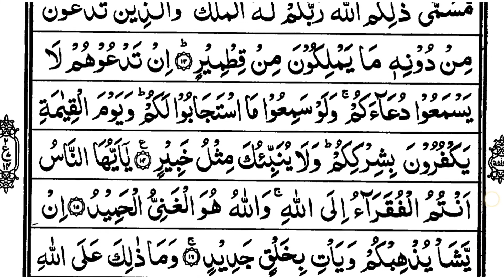Asani Se Quran Pak Padhna Sikhe || Part-374 || Parah No.22 || Ruku No.14 | Quran Pak Learning course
📚5To10M,DarseQuran📚

👇🏿 URDU SIKHE 👇🏿

1️⃣Quran Pak Sikhne Ke Liye Sabse Pehla Step Jisme Madni Qaidah Padhenge .

2️⃣Agar Aap Ne Qaidah Padha Hai..

3️⃣Quran Pak Agar Ammah Parah Se Shuru Kare Take Chhoti Chhoi Surah Ko Sahi Se Padh Sake... 👇🏿👇🏿

👇🏿STEP3️⃣AMMAH PARA 👇🏿

4️⃣ Phir Quran Pak Ke Pehle Parah Se Shuru Karen..👇🏿

Insha Allah..🤲🤲

Extra Part
Tilawat
5To10M DarseQuran
5To10m